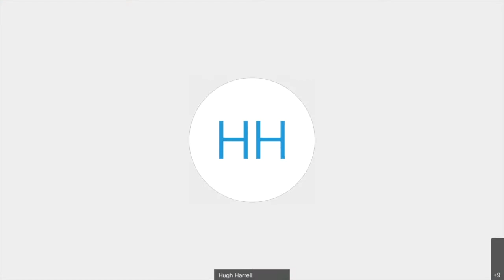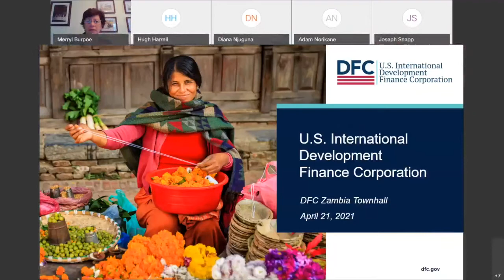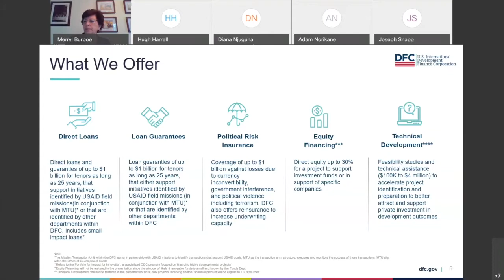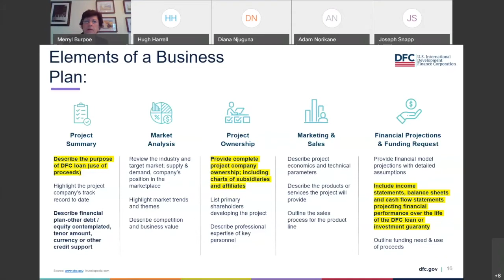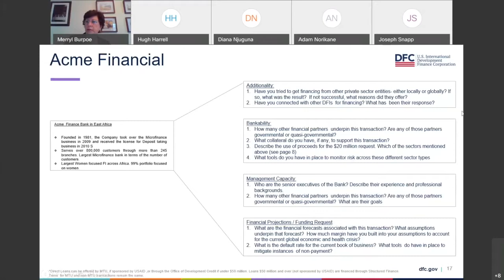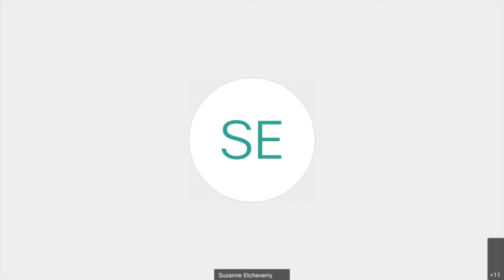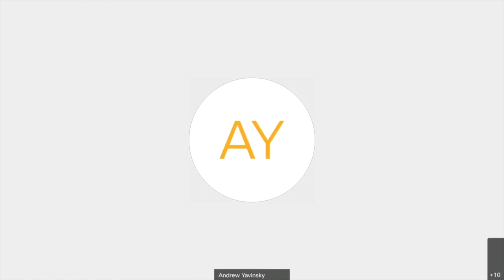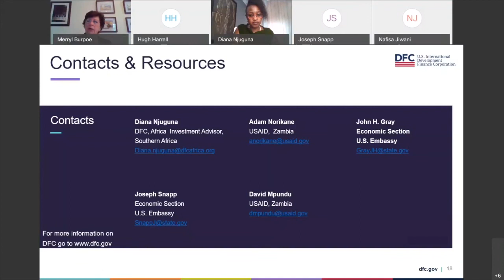DFC Business Development Town Hall (Zambia 4/21/21)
DFC's April 21, 2021 virtual town hall for local businesses in Zambia highlighting the agency's financial products and application process for potential clients.

Featured speakers:
- David Young, U.S. Chargé de Affaires
- Michele Czarniak, Deputy Chief of Staff, U.S. International Development Finance Corporation
- Gary Vaughan-Smith, Chief Investment Officer, SilverStreet Capital